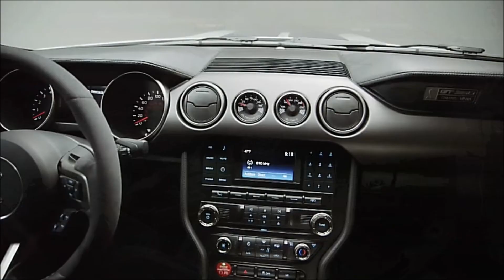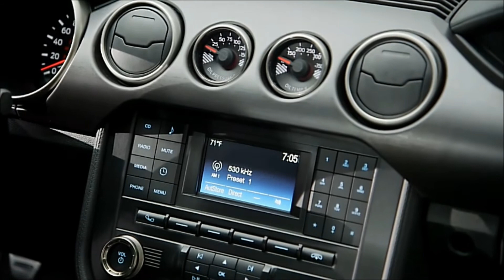Ford Mustang Shelby GT 350 (2016) On road and Interior |Prueba de manejo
NEW! Ford Mustang Shelby GT 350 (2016)